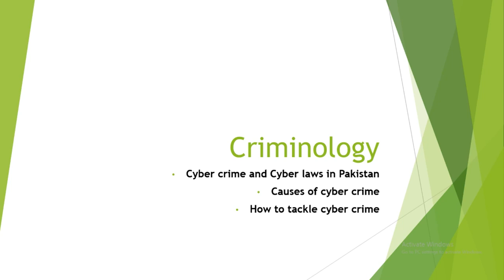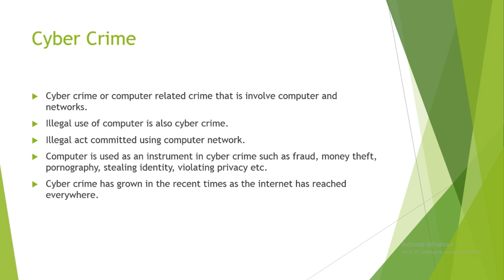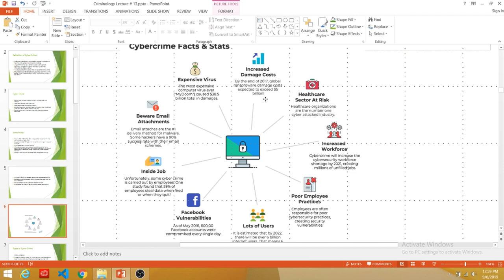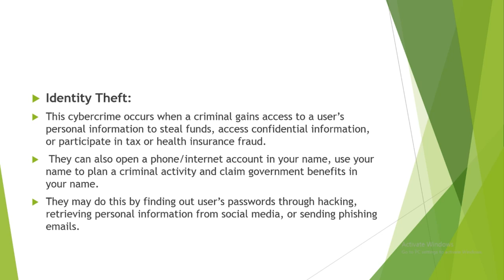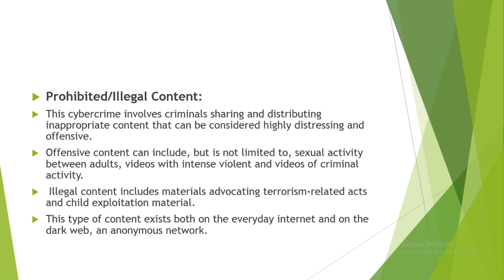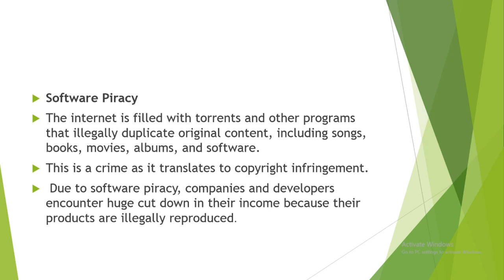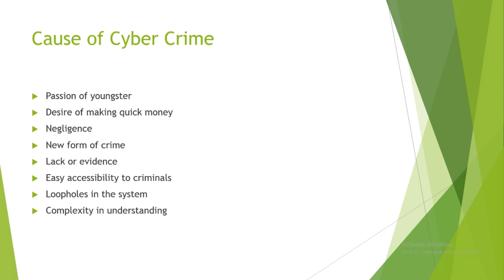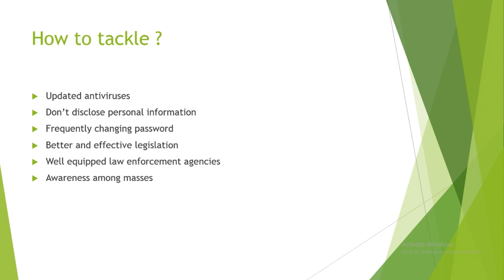Criminology Lecture # 13 | Cyber Crime | Causes | Prevention | CSS/PMS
In this lecture i will be discussing cybercrime . Furthermore, Cause and prevention of cybercrime. Types of Cyber Crime.